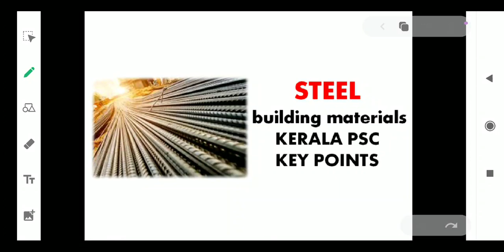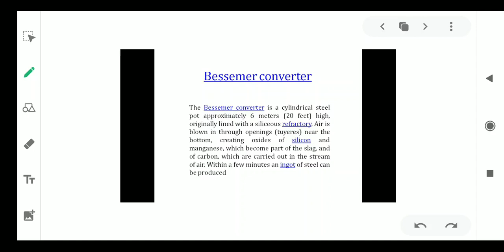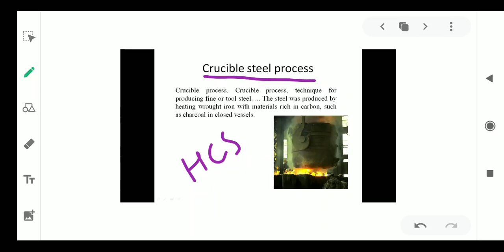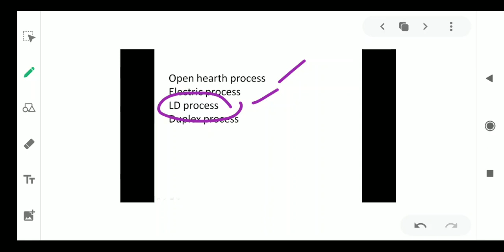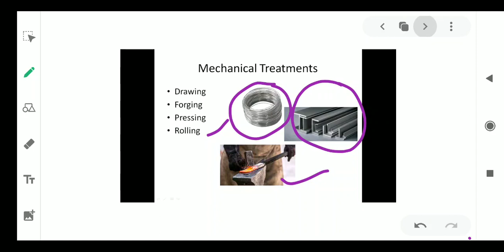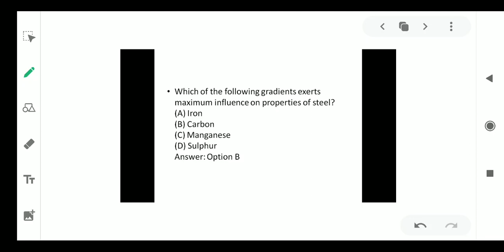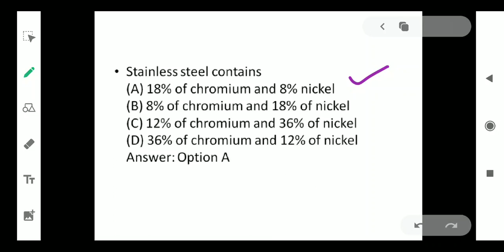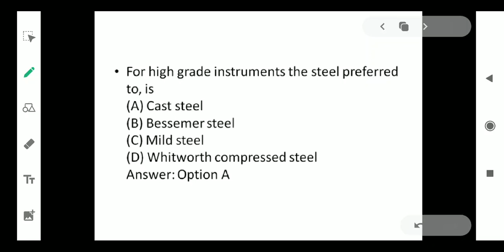Building materials# steel# Kerala psc# key points